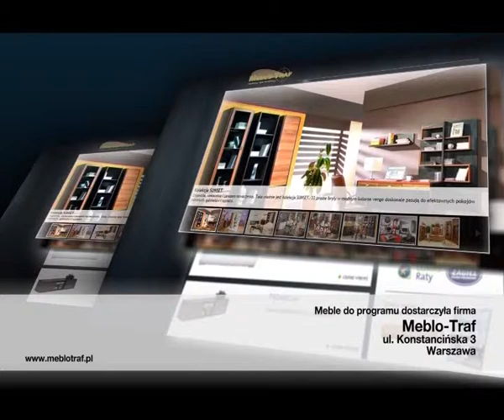os rec#1 07 06 07